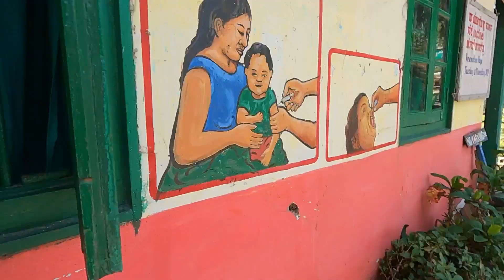oh Danish kappey